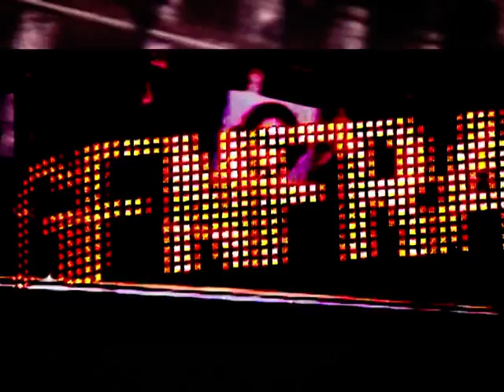David Somerville - Music For Andy Warhol